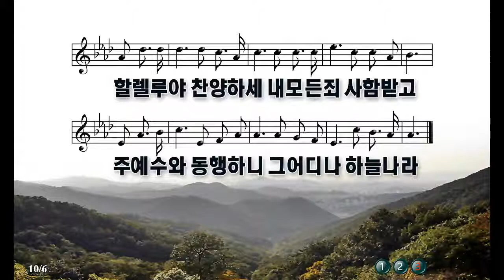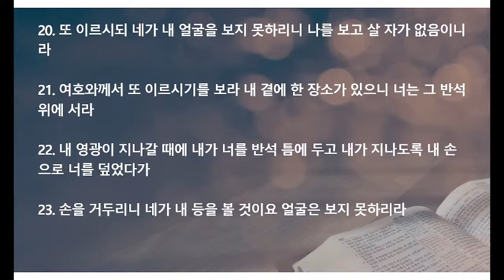내 안에 있는 하나님의 영광(7월 2일 새벽 예배 설교)